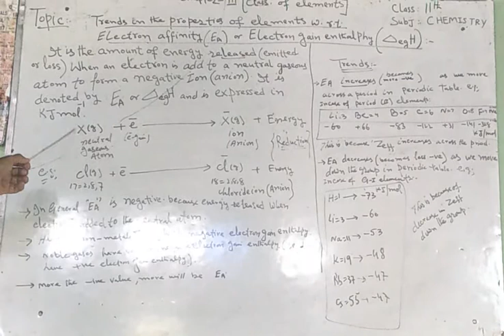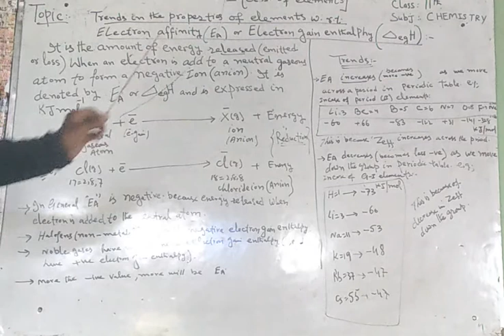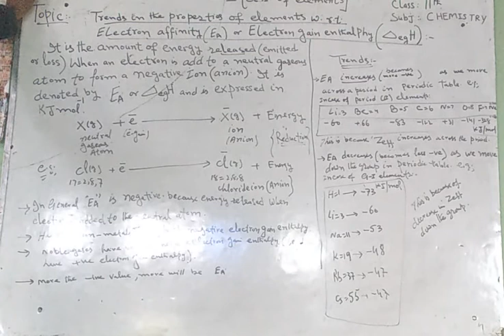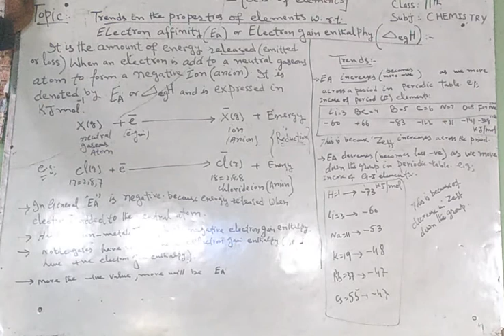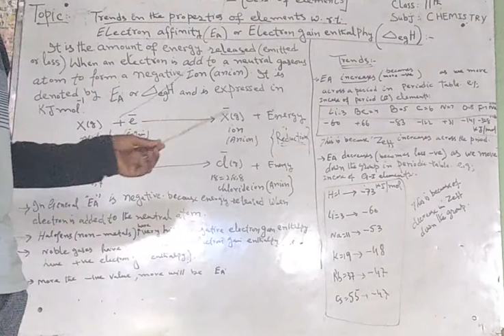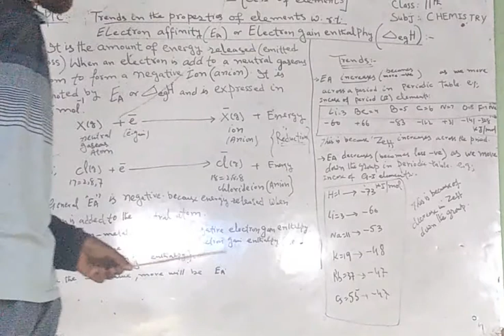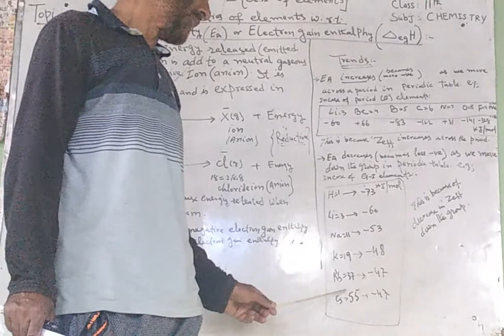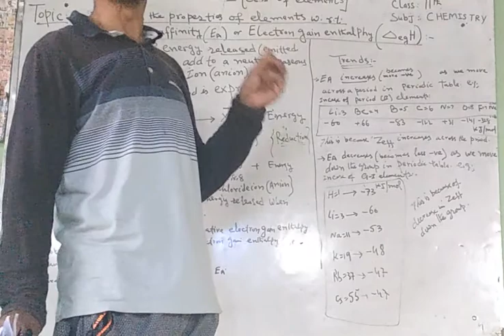Subject:(Chemistry) Class11th chapter:3 Topic: Trends in Properties of elements w.r.t EA.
Subject:(Chemistry) Class11th chapter:3 Topic: Trends in Properties of elements w.r.t EA. (AB RASHID)